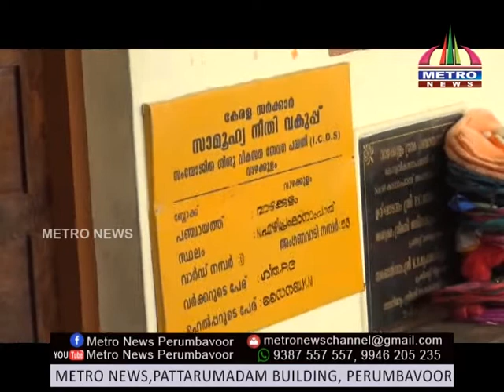തൊഴുത്തിലെ മാലിന്യം കിണർ വെള്ളത്തിലേക്ക് .കുടിവെള്ളം മുട്ടി പരിസരവാസികൾ